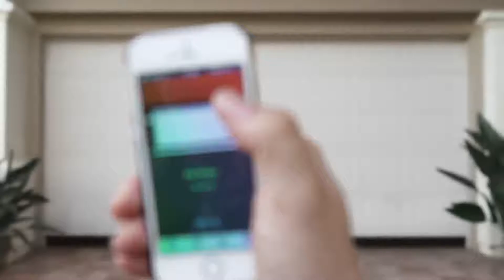How can you disbelieve your maker